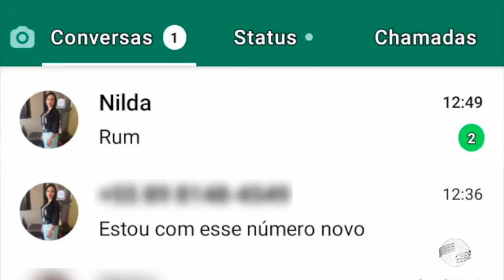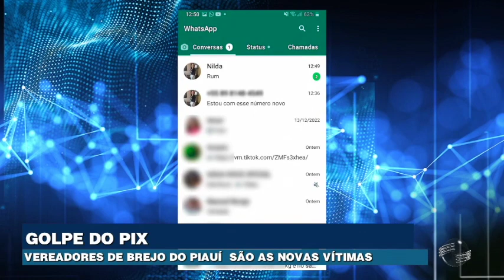Vereadores de Brejo do Piauí são vítimas do golpe do pix